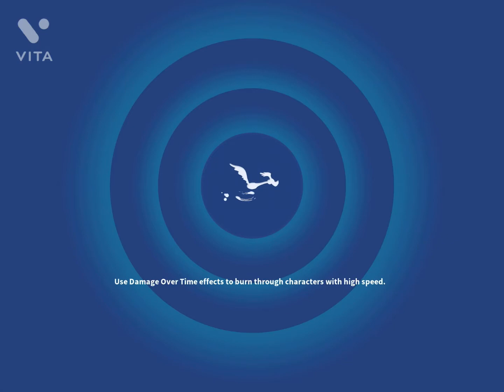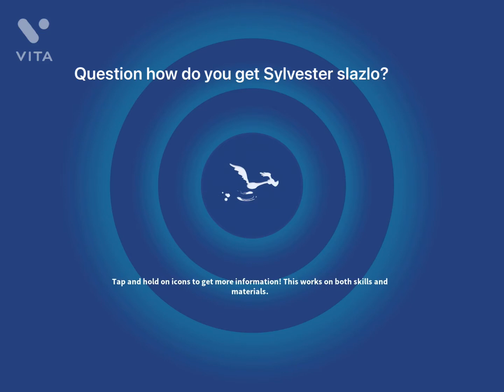Looney tune brawl episode 1/ Looney tunes WoM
Just sub that’s it.